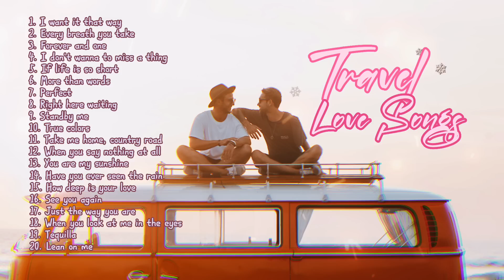Top List Ca khúc nghe khi đi du lịch mix 2023 | Top playlist travel love music 2023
Tuyển tập những ca khúc lãng mạn, chill với cảnh vật và âm nhạc trên hành trình chúng ta đi.
The best collection of love songs and chill out songs which brings us immerse yourself in scenery and music on our adventures.